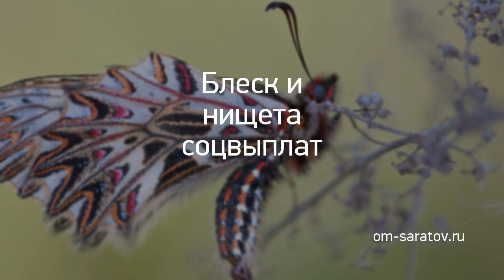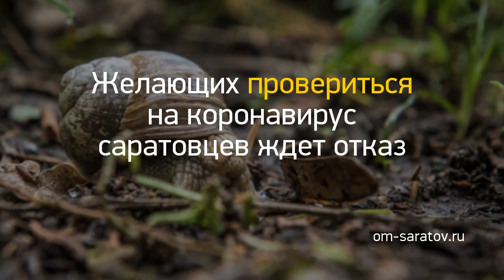Новость дня: "Школы нескольких районов Саратовской облас..." и другие главные новости за 2020-04-09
Школы нескольких районов Саратовской области закрыты на карантин //
На мосту Саратов-Энгельс остановилось движение из-за ДТП //
Мужчина избил сожительницу перед 8 Марта //
За сутки в Балашове рухнули три крупных дерева //
На автовокзалах введены меры профилактики коронавирусной инфекции //
Саратовский Роспотребнадзор призвал граждан ограничить пребывание в магазинах //
Желающих провериться на коронавирус саратовцев ждет отказ //
Валерий Радаев поменял планы в связи с ситуацией с продуктами питания //